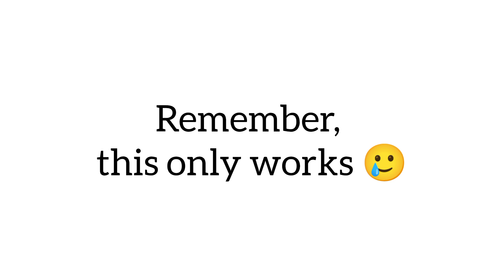This Video will Change Your Hair Color! 😱